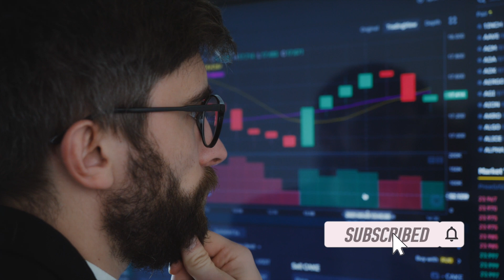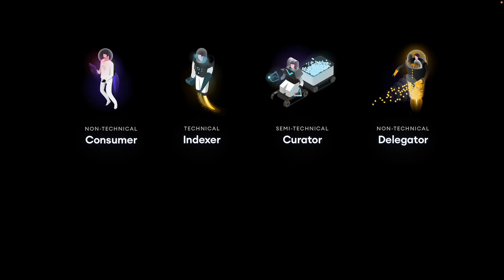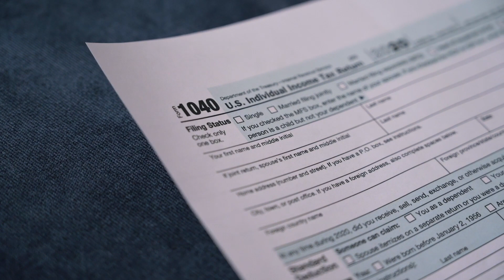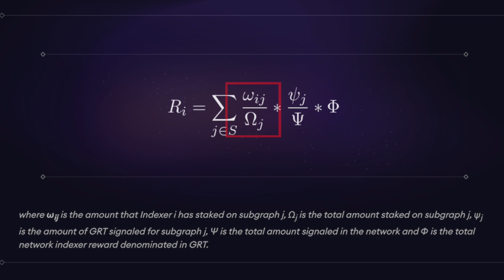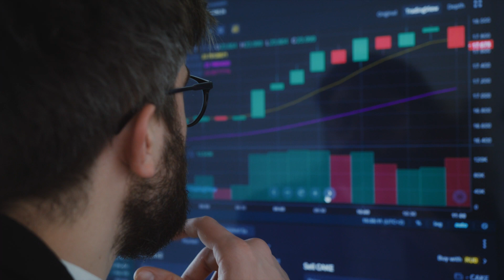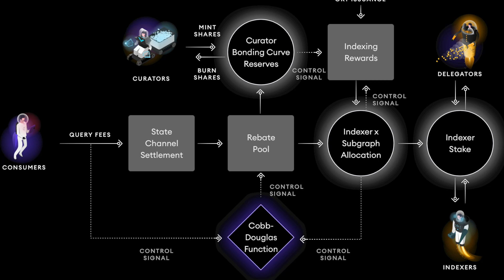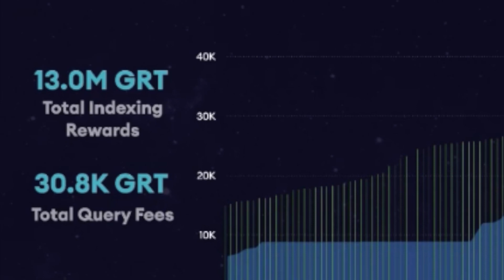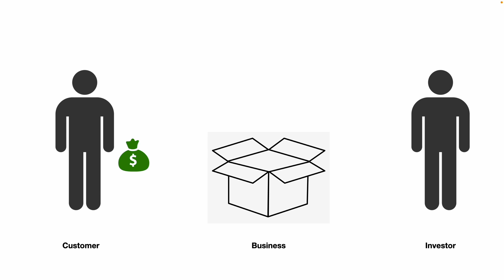Is Web3 a Ponzi scheme? $GRT exposed.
Web3 is supposed to be the new internet. We are going from: Web1 (read only) to Web2 (read/write) to Web3 (read/write/own). But, do the economics make sense? Let's find out.

Red flags:

1) Investment capital is not spent on new or improved services. It is locked away ("staked") by a smart contract and used to claim a share of finite rewards. More investment doesn't improve the service or attract more customers, it just claims a bigger share of the same rewards. This is not how investment is supposed to work, this is a wasteful way to allocate capital.

2) The "bonding curve" mechanism Curators use to signal that a subgraph API should be selected by an Indexer looks like a Pyramid scheme.

3) If you use Google's cloud to offer the same services as Google, for less money. Is that sustainable?

Bottom line:

Most schemes have an actual legitimate business on the side, it just represents a tiny fraction of their revenue. Most of the incoming funds come from new participants in the scheme, not selling products and services.

In this project, rewards are paid mostly from inflation, not customer fees. Inflation takes purchasing power away from existing holders of a currency, so the only way $GRT can work in the long run is by bringing in new investors. It's a tiny bit better than traditional crypto because at least there is a potentially useful service here, but the math doesn't add up.